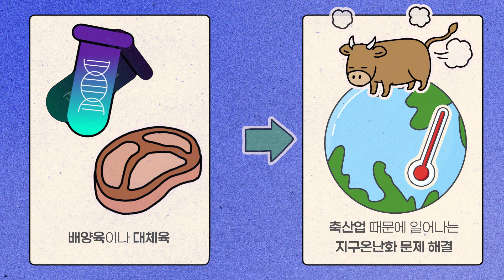[신산업 진로체험] 첨단바이오 / 초등학교 · 중학교 1모듈 2차시 / 그린 바이오란?